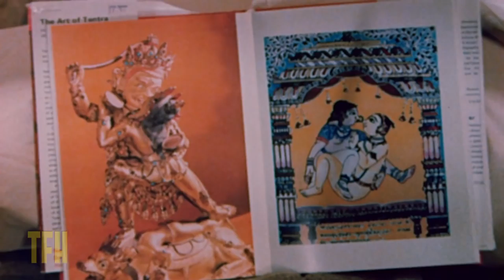Josh Olson on SERIAL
Director Bill Persky’s 1980 satire benefits from the kind of quirky casting and jaundiced worldview that served Robert Altman so well in the 70’s. A sexual roundelay set in monied Marin County, the film finds such odd couples as Martin Mull and Tuesday Weld navigating new-age cults while working overtime on their disintegrating marriage.